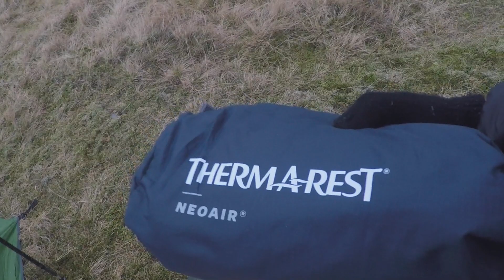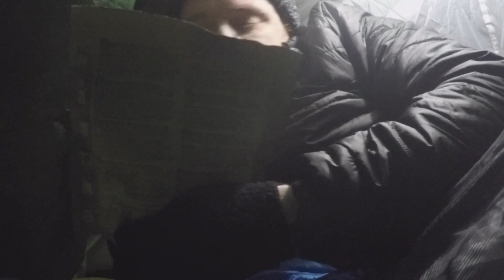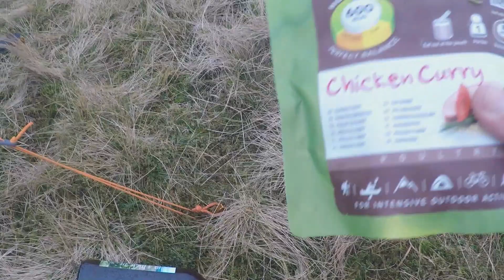Brecon Beacons Wild Camp | Is this the best spot in the Black Mountain?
To celebrate my first 💯 subscribers I decided to camp somewhere that I've wanted to go for a while, and it didn't disappoint!

I treated myself to a couple of new bits of gear for the occasion, the Neoair Xlite and the Goal Zero Lighthouse Mini, both of which really impressed me and would definitely recommend!

I'm joined by my brother Nathan @holmes_where_the_booze_is, and Jon from @twowelshtravellers.

Check out Jon's video review of the cloud peak 2 used on this hike here ⬇️